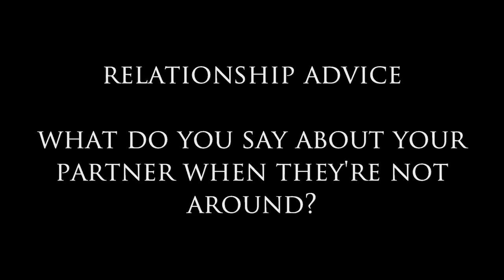Relationships: What Do You Say About Your Partner When They're Not Around?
Relationship Coach DearSybersue discusses a topic after talking with a group of women the other night. "What Do You Say About Your Partner When They're Not Around?" It is interesting how many people are willing to share negative things about their partner with others but can't seem to communicate the problems in their own relationships. What does that say about you as a couple?